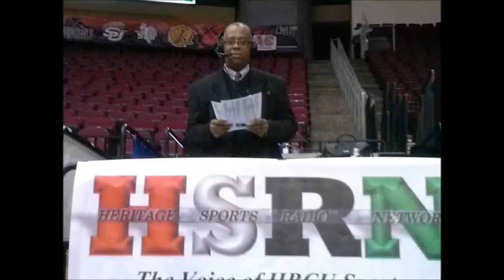Heritage Sports Radio Network Opener and Liners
These are recorded opener and one liners for Host of Heritage Sports Radio Network (HSRN), Mark Gray in Washington, DC.
*Please note: With You Tube, you cannot upload audio only. The pictures used in the video are simply for the purposes of audio upload.